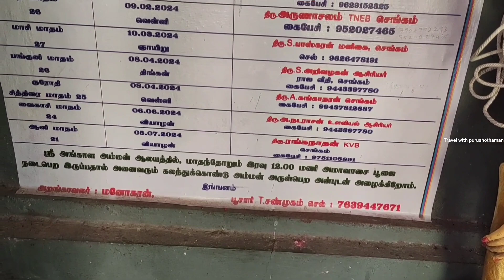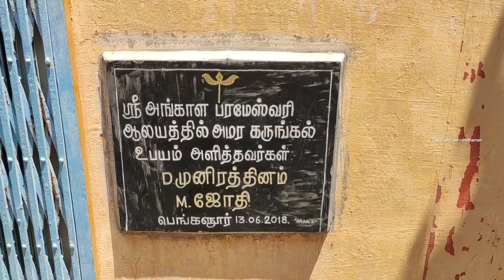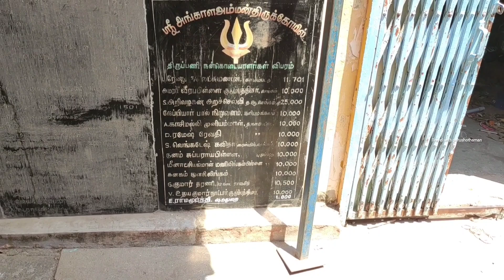ಶ್ರೀ ಅಂಗಲಾ ಪರಮೇಶ್ವರಿ ದೇವಸ್ತಾನ ಚೆಂಗಂ | travelwith purushothaman